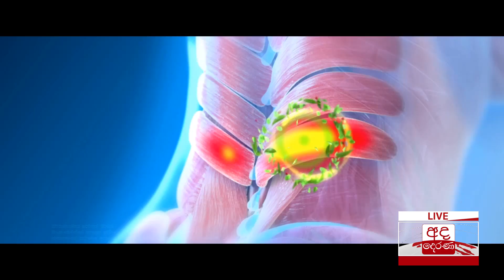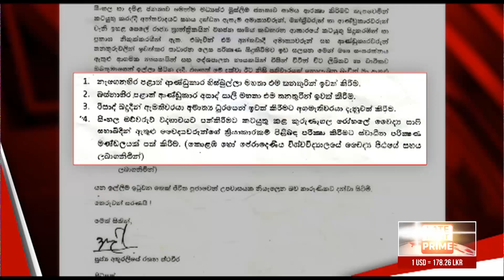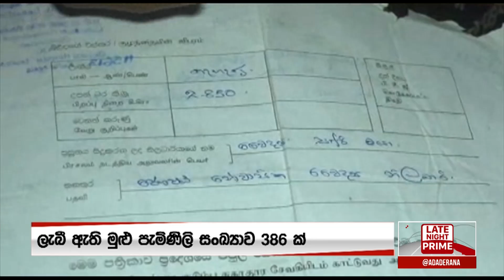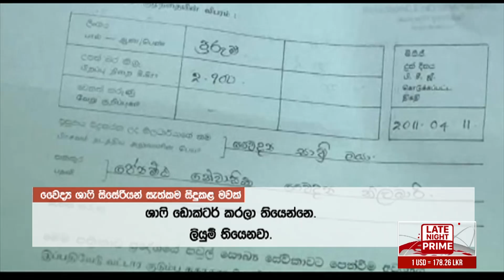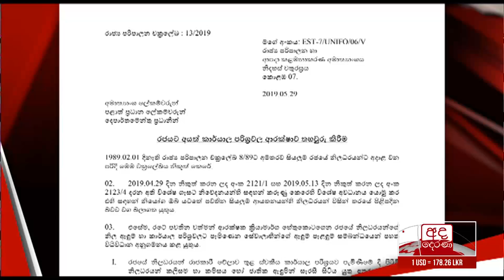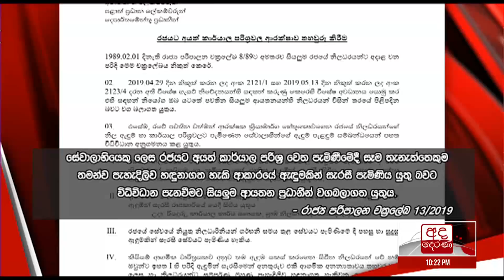අද දෙරණ රාත්‍රී 10.00 පුවත් විකාශය - 2019.05.31